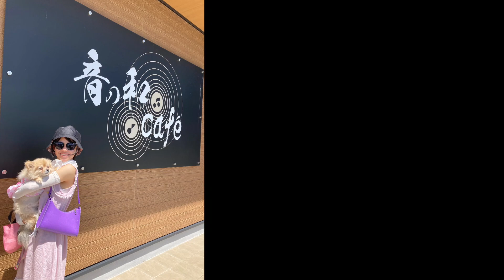音の和カフェカツオのタタキランチ娘ちゃんとワンコドッグラン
音の和カフェ
カツオのタタキランチ
娘ちゃんとワンコ
ドッグラン